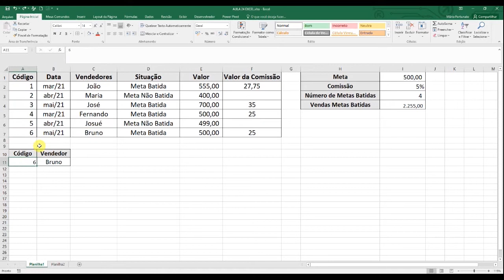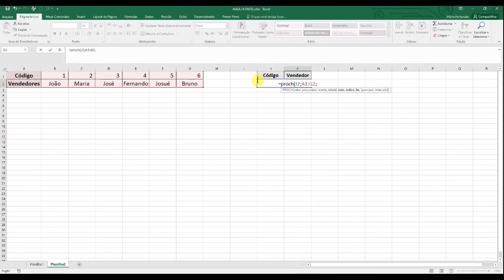Função PROCH no Excel